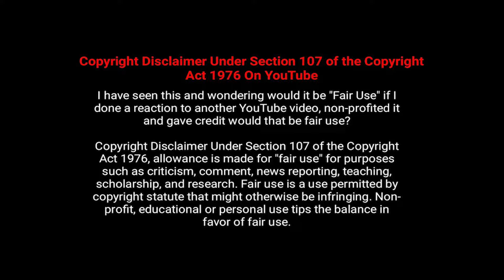ఈ కొరియన్‌ సినిమా క్లైమాక్స్‌ కేక పెట్టిస్తుంది | Korean Movie Explained in Telugu | KMKC Movies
Lastly these videos are to educate people in an entertaining fashion.